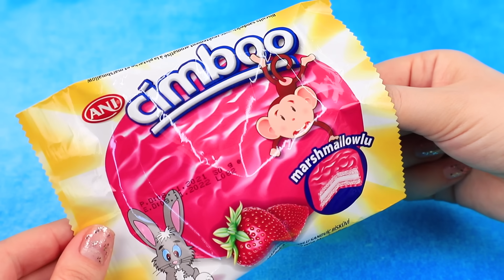Vanellope's Family / 10 LOL Surprise DIY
Do you wonder to know how the Vanellope’s family is doing? Then rather watch our new video.

Supplies and tools:
• hotglue
• scissors
• stationery knife
• brushes
• soup container
• acrylic paint
• skittles
• milka
• jelly candies
• big cookie
• Marshmallow
• glittery foam paper
• pipe cleaner
• glitter and decorative sprinkles
• toothpicks
• tulle with sprinkles
• glittery and satin ribbon
• rainbow jelly candies
• printed pictures and labels
• stickers
• bubble gum packaging
• straw
• polish
• decorative sweets
• kinder joy chocolate eggs
• pocket mirror
• styrofoam balls
• fabric and foam for mattresses